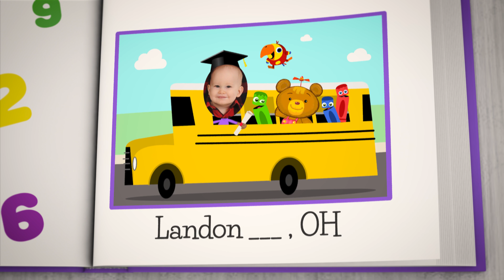BabyFirst BDay - My First University - 1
BabyFirst BDay - My First University - 1 - Austin , AJ, Amir , MaKenna , Landon , Scottlynn  , Adrian ,